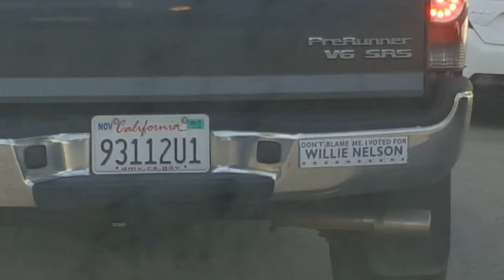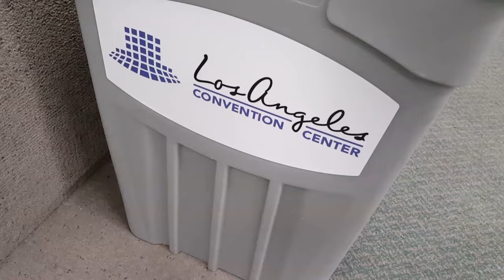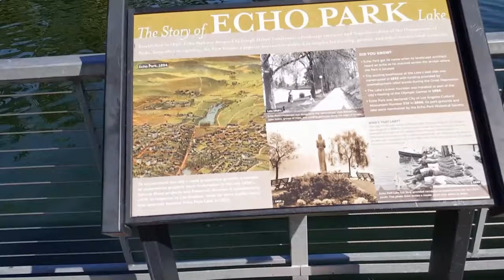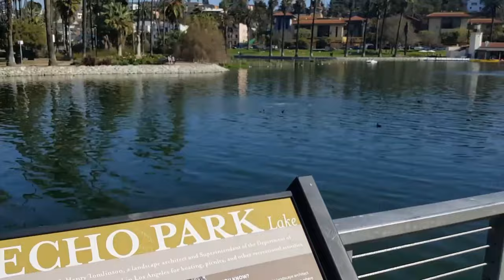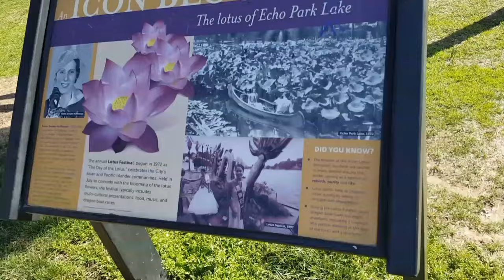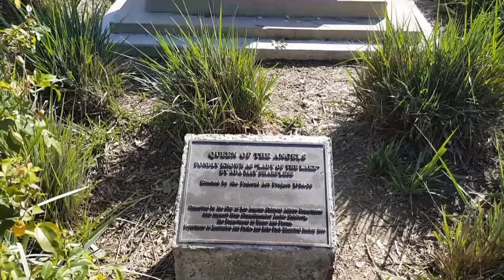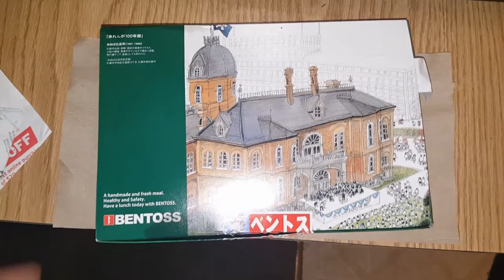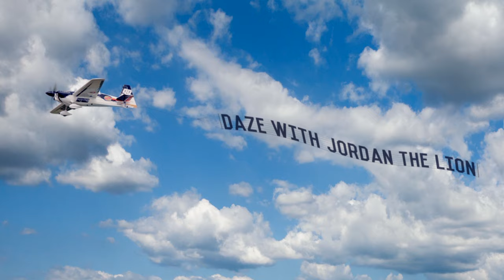Echo Park Lake GILLIGAN'S ISLAND | Chinatown : Filming Locations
FB GROUP: Daze with Jordan the Lion(s)